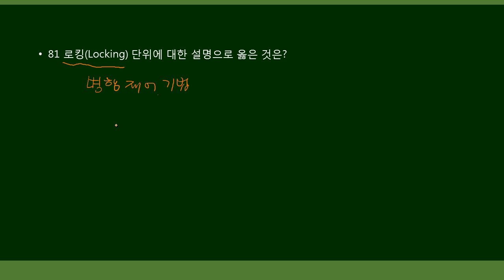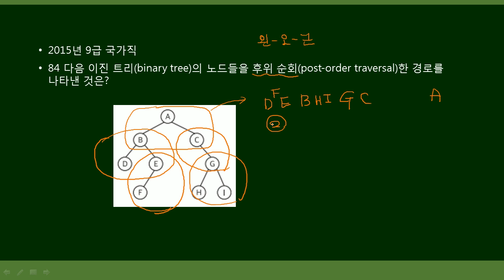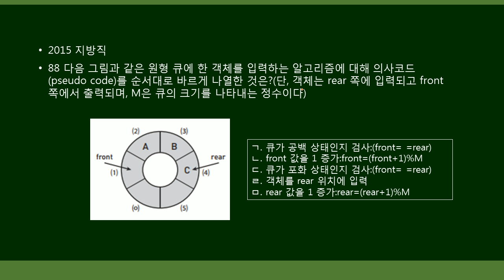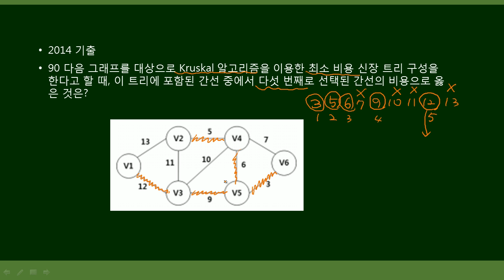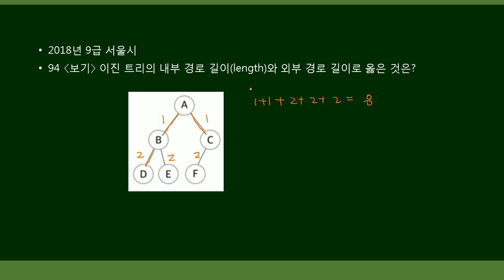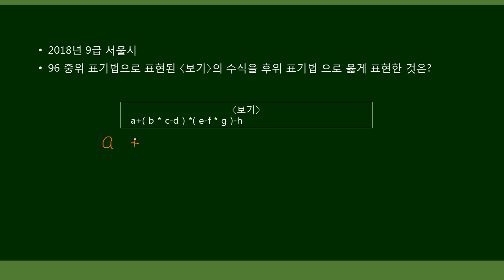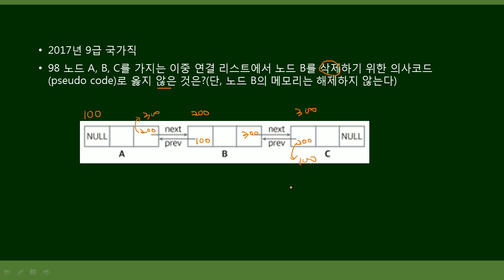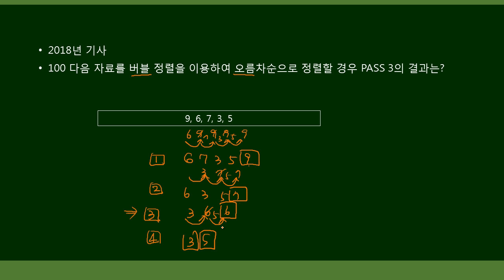[더배움] 2019 계리직 컴퓨터일반 가틀집(심화문제집) 제5강 81번 p30